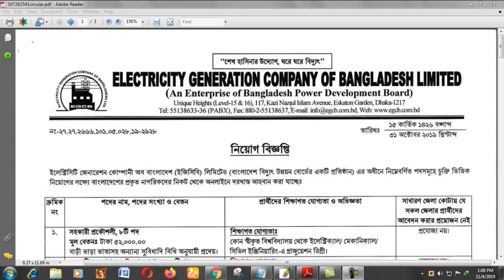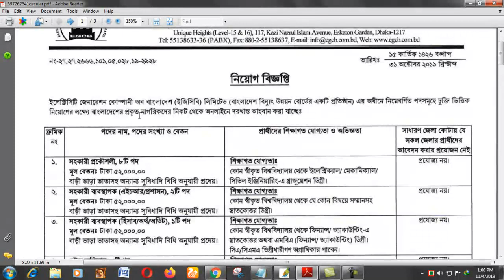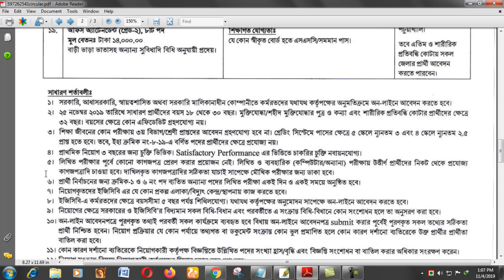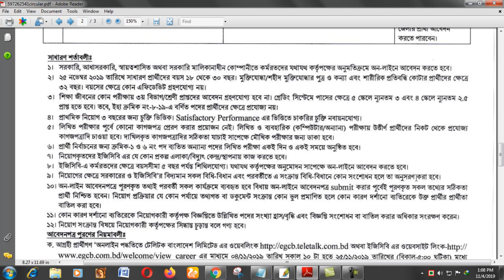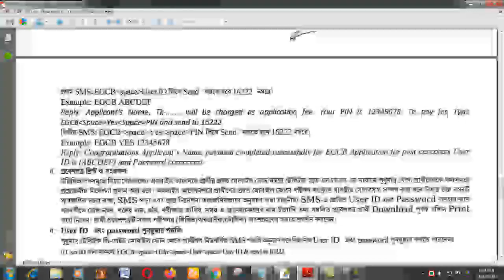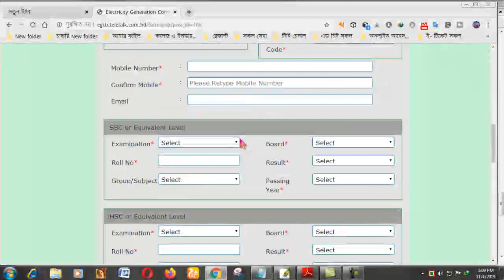পল্লি বিদ্যুৎ নিয়োগ 2019 বাংলাদেশের বিদ্যুৎ পাদন সংস্থা নিয়োগ বিজ্ঞপ্তি 2019 EGCB Job Circular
How to apply on EGCB Job Circular 2019 in this chanal you can see some inportant education